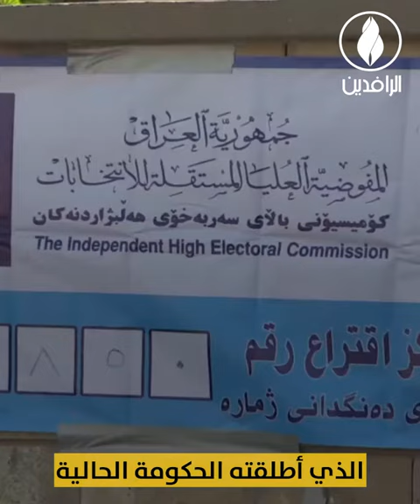النازحون.. ورقة انتخابية بيد من خذلهم